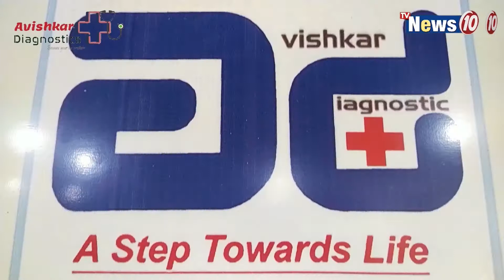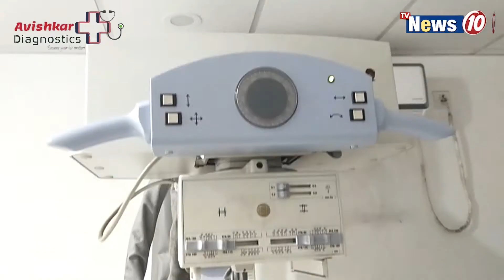বাবুল সুপ্রিয় বিজেপি ছাড়ায় উল্লাসে মাতলেন আসানসোলের বিজেপি কর্মীরা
বাবুল সুপ্রিয়  বিজেপি ছাড়ায় উল্লাসে মাতলেন আসানসোলের বিজেপি কর্মীরা  ||  The BJP workers of Asansol were overjoyed without Babul Supriya's BJP .